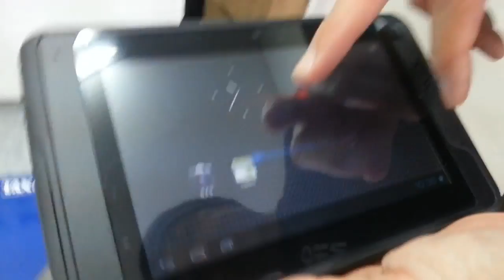Meopad AQUA Android 4.0.3 タブレット開封の義